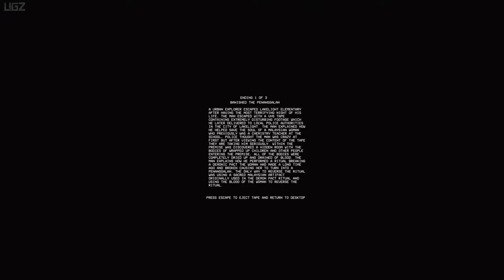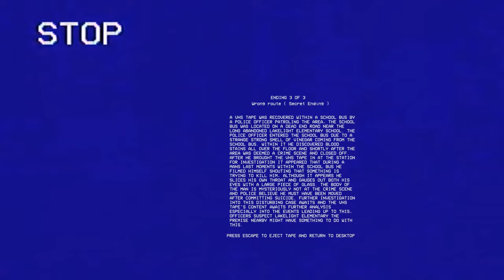Lakelight Elementary Incident 68 - Explore the Abandoned School | VHS Incident Tape 3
In this Video we are playing a VHS Urbex Incident Horror Series Tape 3. This is Full game alkthrough with all Ending.

It is a realistic urban exploration VHS  Found Footage horror title where you unveil the past and afterlife through your camera.
Explore the abandoned Lakelight elementary school, discover the American schools history and what ultimately led to its closure in 1968, discover stories surrounding the characters that once were here and unveil how Malaysian folklore crept its way into the school halls.

PC Specs:
CPU: Intel 13900KS
Motherboard: TUF GAMING Z690-PLUS D4 (Wifi)
Cooler: DeepCool Liquid Cooler LT720 360mm 4th Gen Dual-Chamber Pump
Memory: Corsair Vengeance LPX Black 32GB DDR4
SSD: Samsung SSD 980 EVO NVMe M.2 (2TB)
Graphics card: Zotac GeForce RTX 4080 16GB AMP Extreme AIRO
Operating System: Windows 10
Monitor: LG 4K 32Inch